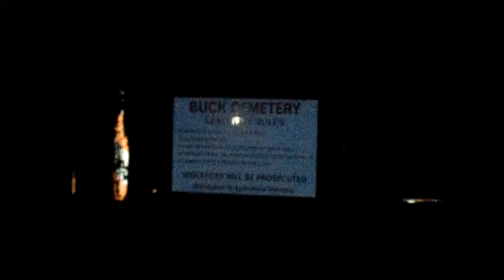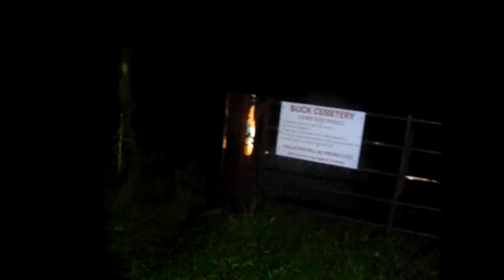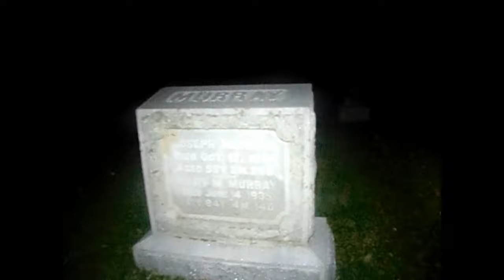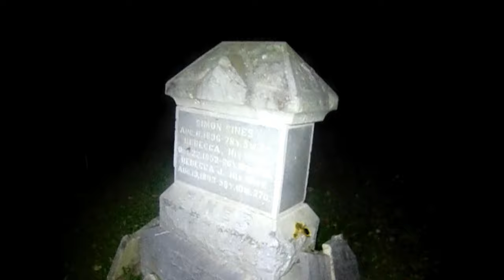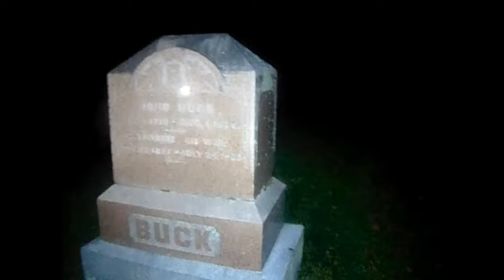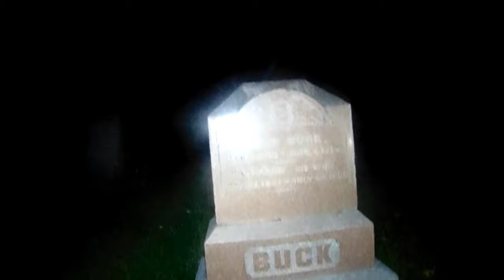BUCKS HAUNTED GRAVE! IN A HAUNTED CEMETERY!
WE DARED TO ENTER BUCK CEMETERY AT NIGHT! GOING THROUGH WOODS JUST TO GET TO THE CEMETERY! BUCK DID NOT WANT US THERE!